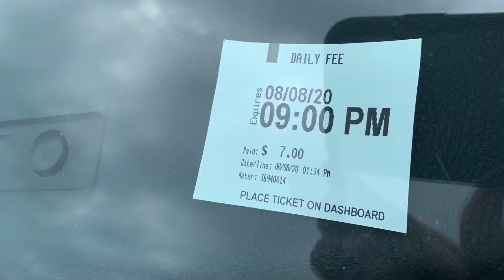A Ride to Beach during COVID-19